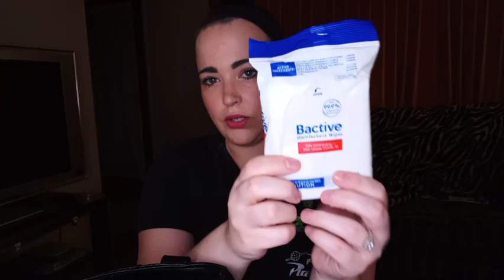Let's Clean Out My Purse | What's in my Bag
Hey guys! Sorry i've been gone for so long. Also, dont mind my shirt, me and alden were baking earlier so my shirt has some residue on it from that, i forgot to change lol

Skull purse

Louis look alike wallet